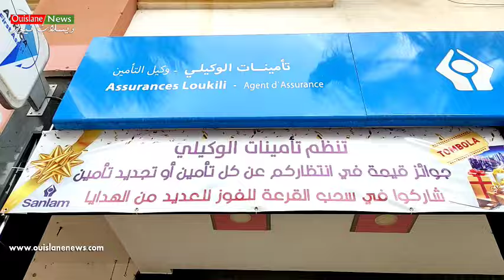تأمينات الوكيلي تخلق الحدث بويسلان بتوزيع جوائز قيمة القرعة يوم 2مارس للمشاركة الاتصال بواكالة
تأمينات الوكيلي تخلق الحدث بويسلان بتوزيع جوائز قيمة على زبنائها من خلال القرعة يوم 2مارس 2024 بمدينة ويسلان للمشاركة الاتصال بواكالة